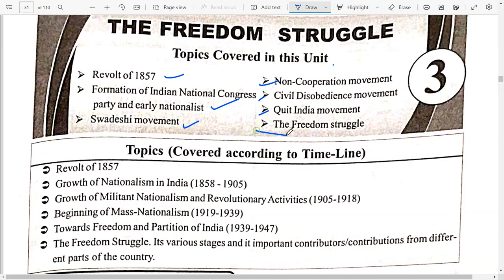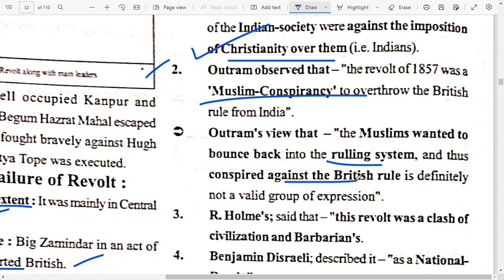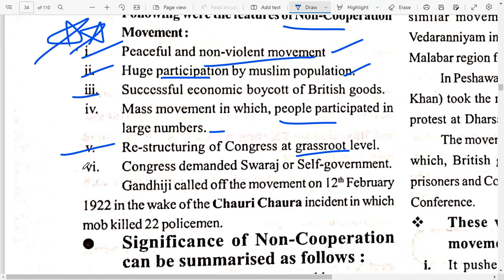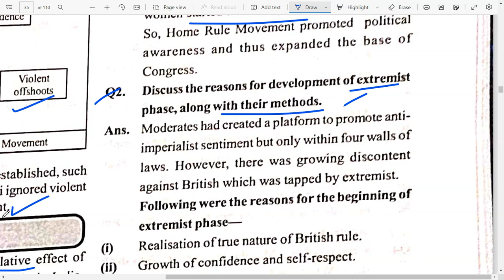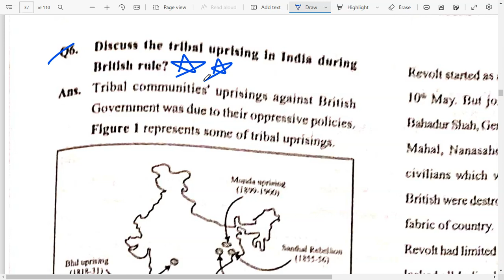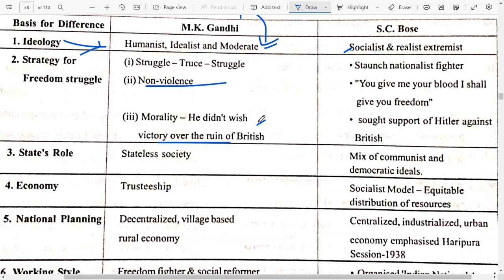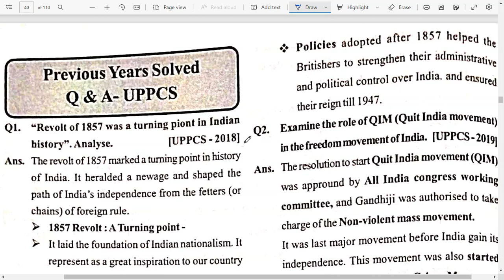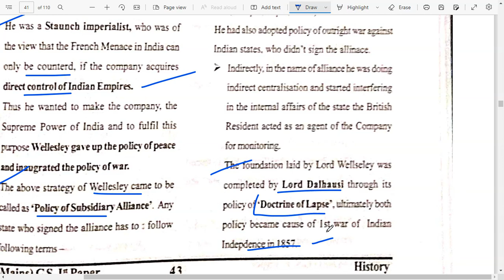Ghatna Chakra UPPCS GS-Paper 1 2023| UPPCS Mains-The Freedom Struggle|Previous Years Q&A |Proxy Gyan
Hello Aspirants! Proxy Gyan is bringing to you a specialized 1-On-1 Mentorship program for UPSC Civil Service & State PCS Exams Aspirants. In this program, you will be getting weekly assignments for Essays and Answer Writing, Personalized Evaluation & Feedback, Fortnightly Live Q&A Session with Your Mentor & access to a Private Telegram Group! Hurry up!!!

In this video, we are going to discuss Ghatna Chakra UPPCS GS Paper-1 Indian Culture Part which is important for UPPCS State exams, It covers a detailed explanation of the Mains Concept and Previous Year Question Papers.

ghatna chakra uppcs mains 2023
ghatna chakra uppcs gs paper-1
ghatna chakra uppcs mains books 2022
ghatna chakra uppcs previous year question papers
ghatna chakra uppcs 2022 answer key
ghatna chakra uppcs
ghatna chakra uppcs mains book
ghatna chakra uppcs mains book review
ghatna chakra uppcs 2022
ghatna chakra uppcs mains
ghatna chakra uppcs current affairs
ghatna chakra uppcs mains 2022
ghatna chakra uppcs mains book in hindi
ghatna chakra uppcs mains special
edu teria 1.5 year current affairs
edu teria 1.5 year current affairs english
edu teria 1.5 year current affairs pdf
edu teria 1.5 year current affairs review
edu teria 1.5 year current affairs 2022 pdf
edu teria 1.5 year
edu teria current 1.5 years
edu teria current affairs 1.5 years set 1
edu teria current affairs 1.5 years one liner
edu teria current affairs 1.5 years set 2
edu teria current affairs 1.5 years mcq
edu teria current affairs 1.5 years set 3
eduteria current affairs 2022 english